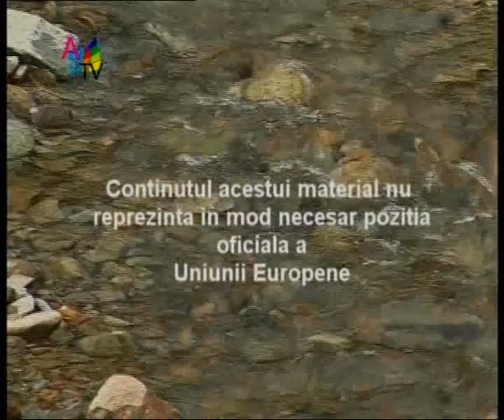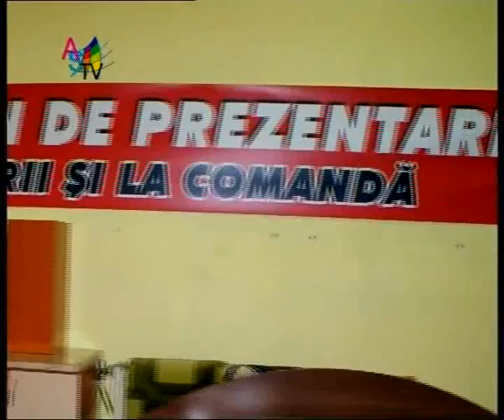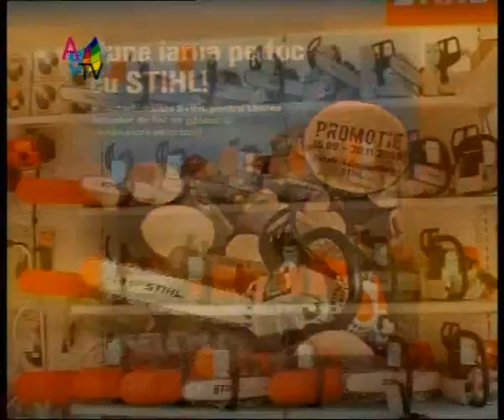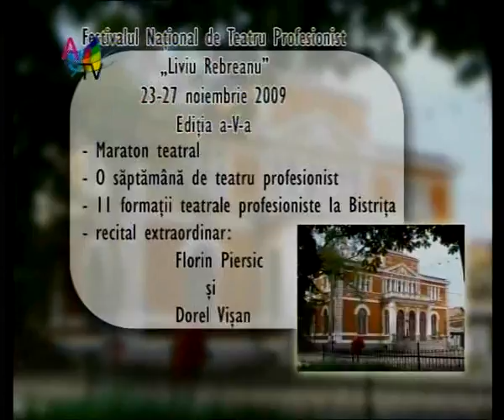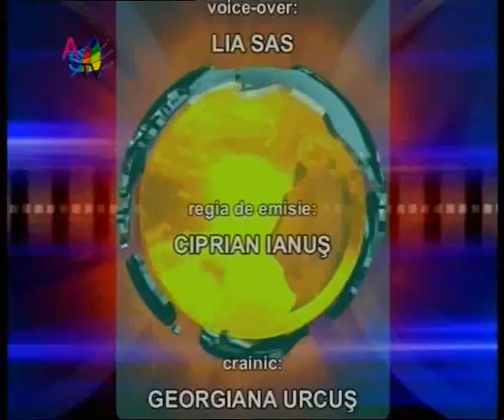Jurnal 09 11 clip7